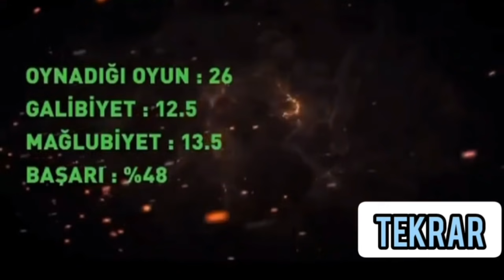Survivor 23. Hafta Mavi Ve Kırmızı Takım Performans Sıralaması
survivor
survivor yeni bölüm fragmanı
survivor dokunulmazlık oyunu kim kazandı
survivor ödül oyunu hangi takım kazandı
survivor kim elenecek
survivor eleme adayı kim oldu
survivor elemeye kim kaldı
survivor bu akşam kim eleme adayı oldu
survivor bireysel dokunulmazlık oyunu kim kazandı
survivor kim elendi
survivor son dakika haberleri
survivor ifşa
survivor diskalifiye
survivor poyraz
survivor ayşe
survivor dora
survivor ilayda
survivor batuhan
survivor aleyna
survivor panaroma
survibor extra
survivor sms sıralaması
survivor performans